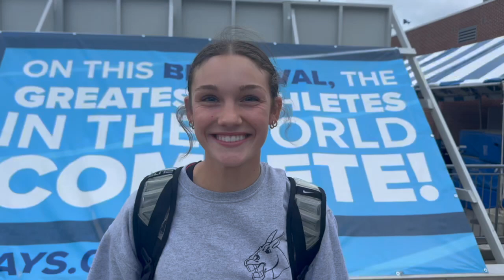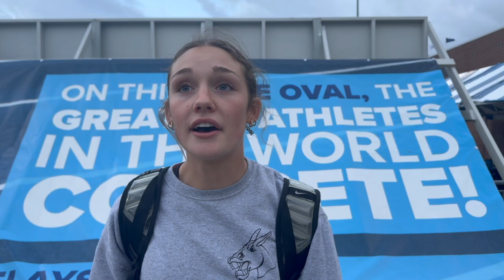Drake Relays (Day 2); Former KMAlanders